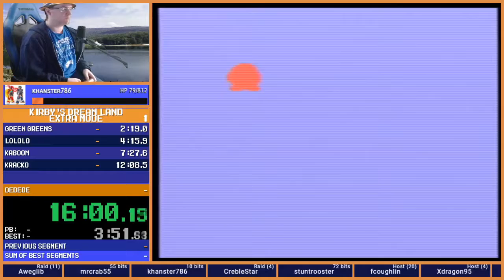Kirby's Dream Land - Extra Mode - 17:03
Apparently I've never recorded this? Time to get sub 15